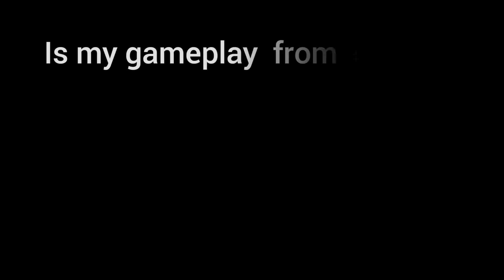My old gameplay Lol🥱🤣🥰